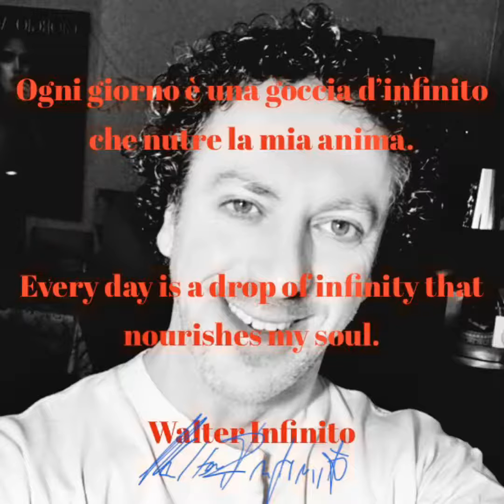OGNI GIORNO ~ EVERY DAY - Poesia letta da Walter Infinito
' Poesia sulla vita '